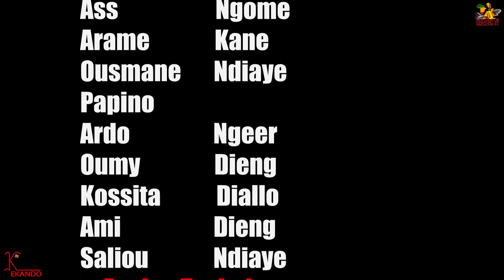Série Kooru Dekando Saison:1: Episode:24 du 26 Avril 2022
Contactez nous au 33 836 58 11ou 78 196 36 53 ou 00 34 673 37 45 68...